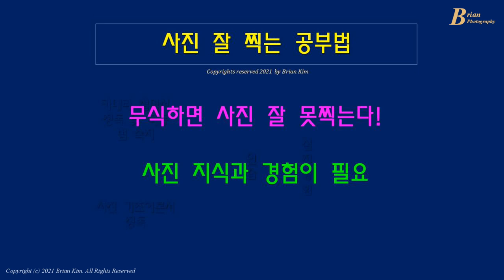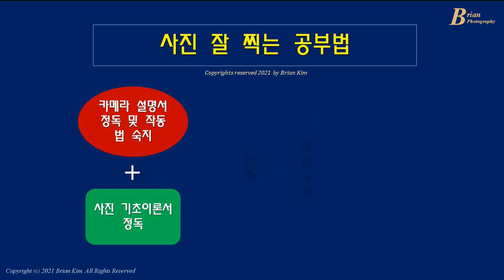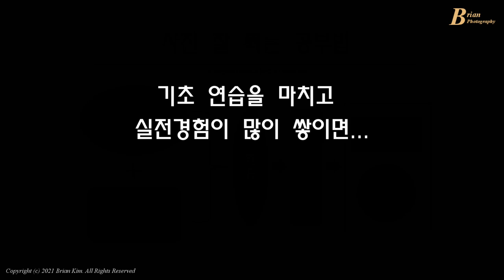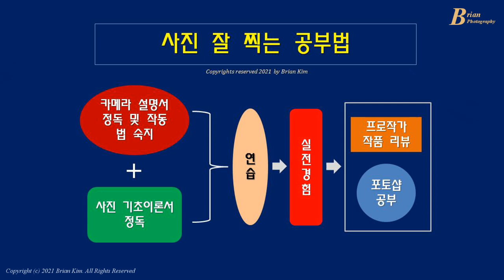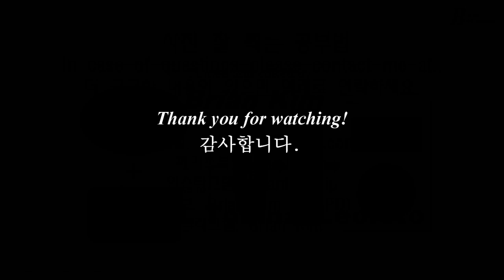무식하면 사진 못 찍는다!!! 사진 잘 찍는 공부법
사진이 잘 안되는 이유는 "무식해서" 사진을 잘 못 찍게 됩니다. 그래서 대부분 사진 초보자들이 고민하는 "어떻하면 사진 잘 찍을까?"를 해결하는 사진 공부법입니다.